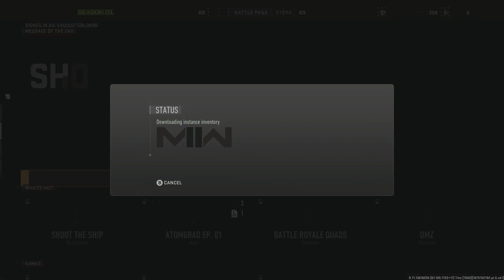Call of Duty Warzone 2.0 DMZ Gameplay No Commentary